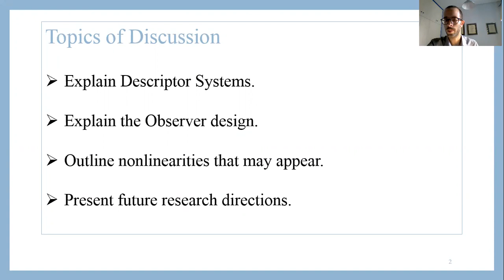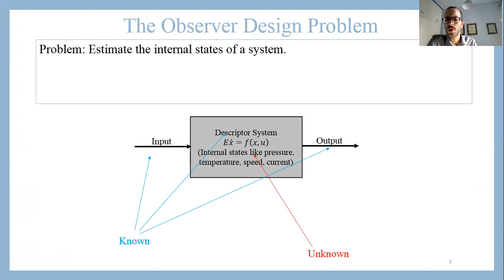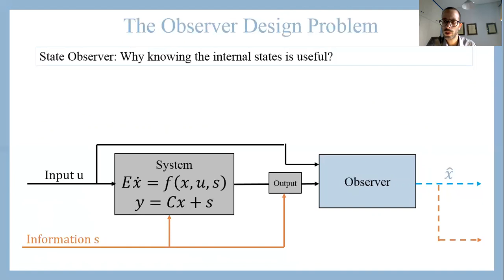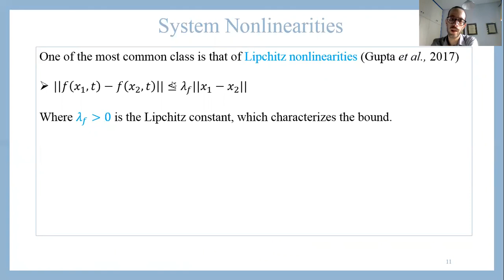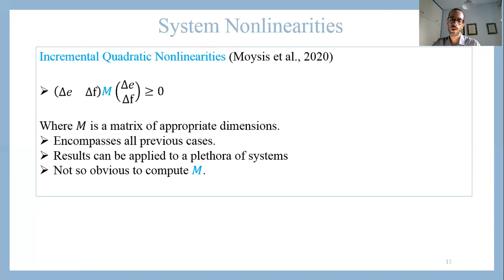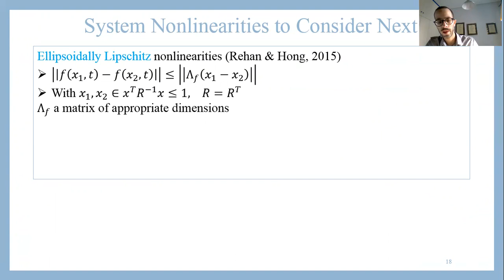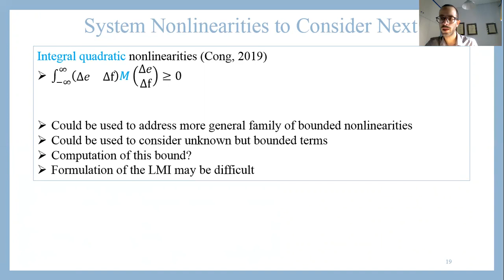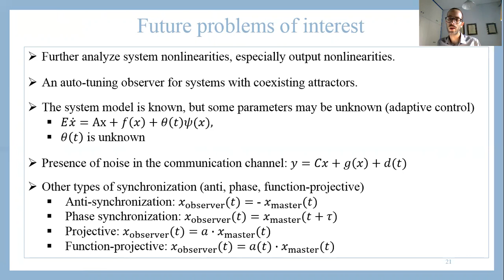Observer design for nonlinear descriptor systems - A survey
Pre-recorded presentation of the contribution "Observer design for nonlinear descriptor systems - A survey" to the 2nd Online Conference on Nonlinear Dynamics and Complexity (NDC 2021), that took place in October 2021.
Presenter: Lazaros Moysis

Laboratory of Nonlinear Systems, Circuits & Complexity (LaNSCom)
Physics Department
Aristotle University of Thessaloniki
Greece